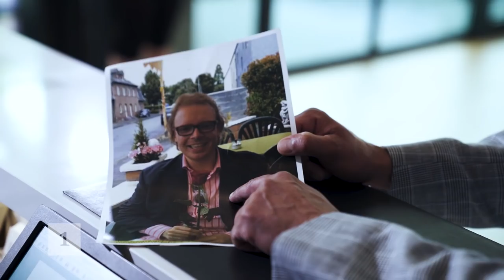La vie de Jean-Marie | Promovideo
Als neue Comedy-Kultfigur der Euregio Maas-Rhein sorgte "Jean-Marie" bereits im belgischen Fernsehen für spaßige Begeisterung und hinreißende Einschaltquoten. Jetzt kommt der exzentrische Rheinländer nach Deutschland und taucht überall dort auf, wo Lockvogelangebote und fadenscheinige Vertriebstricks auf ihre Opfer warten. Doch haben dreiste Verkäufe und rücksichtslose Geschäftemacher ihre Rechnung ohne den ausgebufften Jean-Marie gemacht.